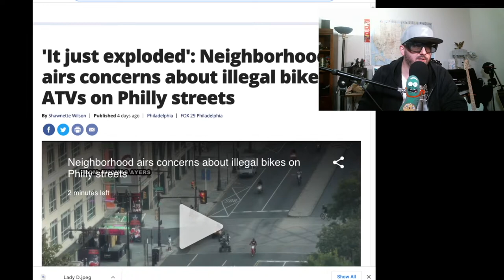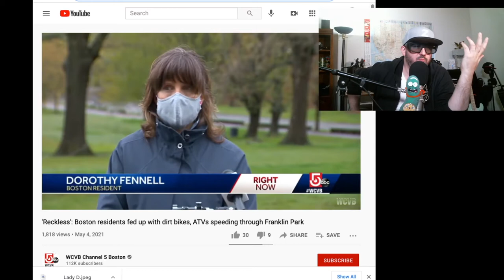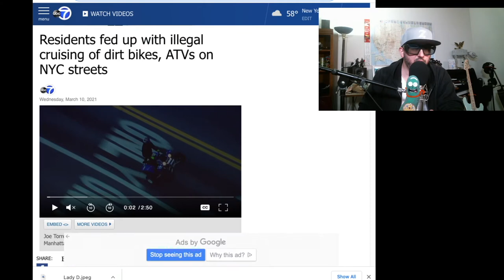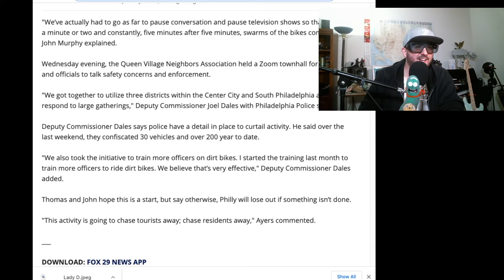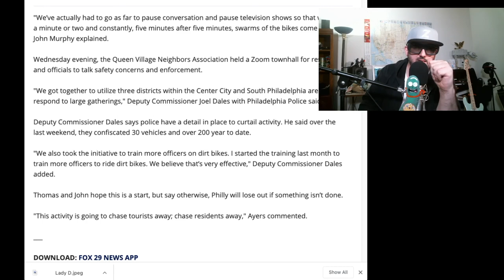Philly Looks Like Mad Max Fury Road!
Z gets his news on looking at recent developments with ATV's and Dirt Bikes running rampant in cities like Philadelphia, New York and Boston.  Have we gone Beyond Thunder Dome?  Will we survive the ATVpocalypse?